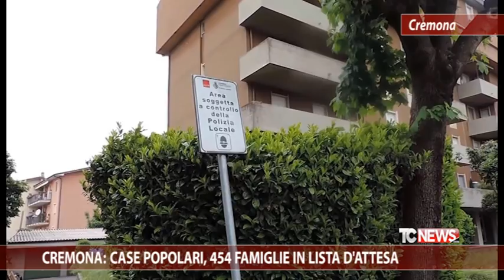Cremona: case popolari, 454 famiglie in lista d'attesa